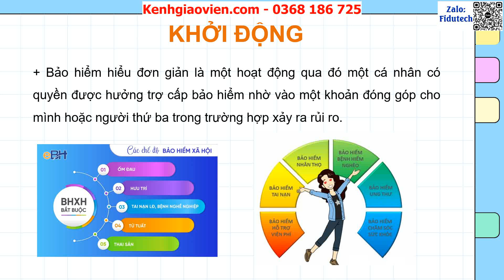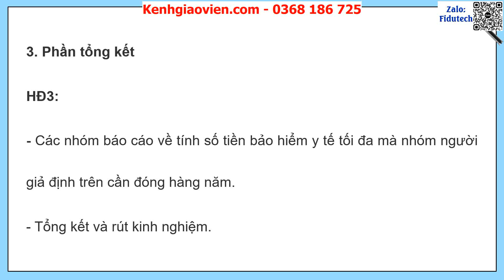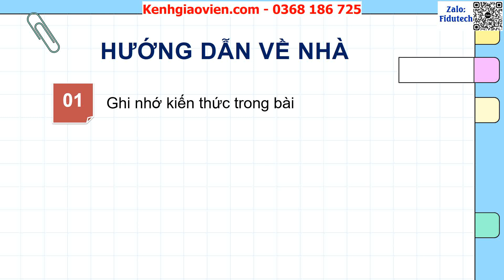Giáo án PowerPoint chủ đề 1: Làm quen với bảo hiểm | GA điện tử Toán 9 cánh diều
Phía trên là giáo án powerpoint hay còn gọi là giáo án điện tử, giáo án trình chiếu chủ đề 1: Làm quen với bảo hiểm | GA điện tử Toán 9 cánh diều. Giáo án được làm với phong cách: hiện đại, đẹp mắt để tạo sự hứng thú cho học sinh.
Ngoài ra, chúng tôi có đầy đủ giáo án powerpoint các bài khác trong chương trình sách giáo khoa oán 9 cánh diều. Tin chắc rằng: Khi sở hữu bộ giáo án này, việc giảng dạy của thầy cô sẽ trở nên nhẹ nhàng và đạt hiệu quả tốt.